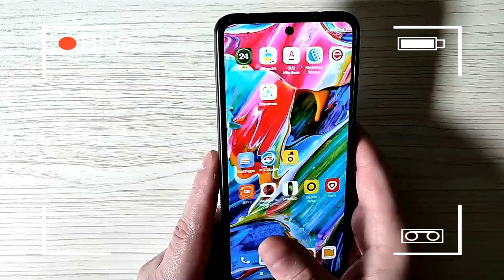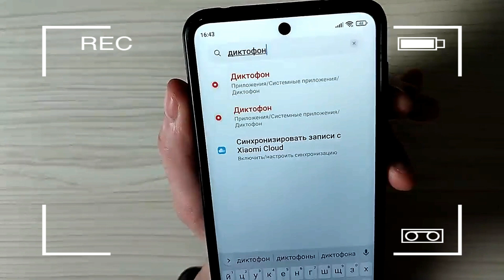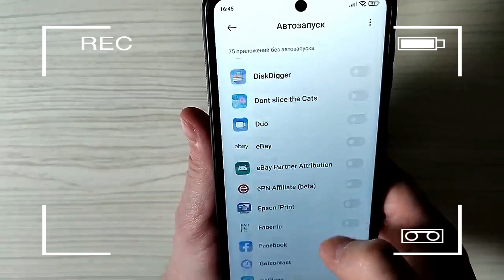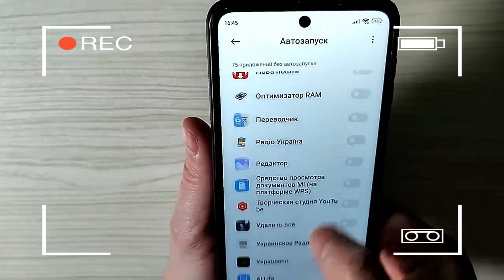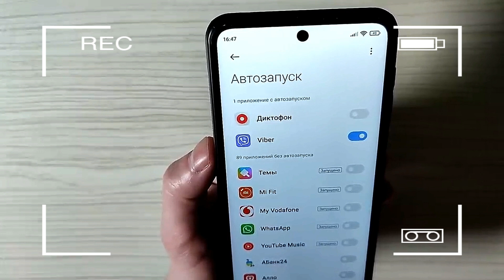ДИКТОФОН на Телефоне Всегда ВКЛЮЧЕН и СЛИШИТ Абсолютно ВСЕ что Говорите Как Отключить эту Настройку❗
А вы знали что на абсолютно любой марки телефона включен Микрофон, который днем и ночью мониторит все что вы делаете на своем мобильном устройстве и может слышать ваши разговоры Сегодня хочу вам показать как его без особого труда раз и навсегда отключить через стандартные настройки вашего смартфона.  Скажите только зачем нужно чтобы он был просто активирован всегда? На этот вопрос точно не смогут ответить многие из вас друзья. Так что давайте все же скорей отключать и-эти настройки и спать спокойно. Думаю ролик многих из вас заинтересует и понравится. Включен на все телефонах

⏩Сменил Регион MIUI На ИНДИЯ и ОФИГЕЛ! 😱
Эту Полезную НАСТРОЙКУ Хотят Активировать Все ! Но не Знают как ее Найти на Android
Как улучшить Связь и Интернет на Мобильном телефоне Андроид ЕСЛИ ПРОПАЛА МОБИЛЬНАЯ СВЯЗЬ !Камера на Телефоне всегда ВКЛЮЧЕНА и МОНИТОРИТ Абсолютно ВСЕ что вы делаете Днем и Ночью. КАМЕРА на Смартфоне Всегда ВКЛЮЧЕНА и ВИДЕТ Абсолютно ВСЕ что вы Делаете. Как Очистить эту Настройку ДИКТОФОН на Телефоне Всегда ВКЛЮЧЕН и СЛИШИТ Абсолютно ВСЕ что Говорите Как Очистить эту Настройку
Как Отключить СЛЕЖКУ на Андроид Телефоне !
СРОЧНО Отключи эти Настройки